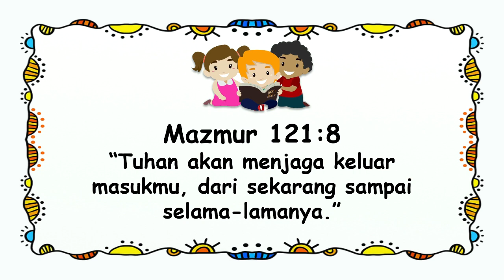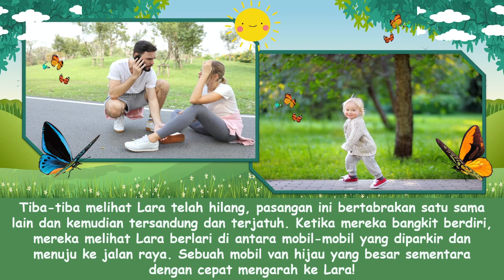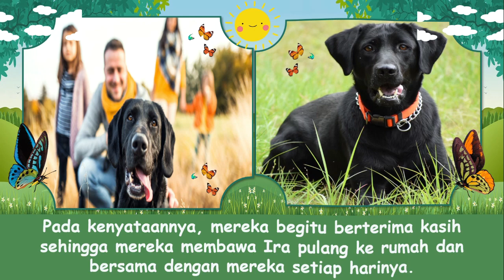"Seekor Anjing Bernama Ira" Renungan Pagi Anak-Anak | 10 Maret 2022